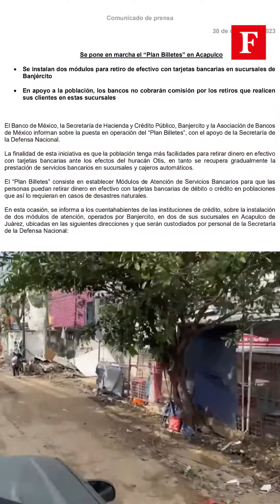Así apoya el Gobierno, IP y sociedad civil a afectados por Otis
De centros de acopio y subastas, hasta planes de diferendo de pagos. Aquí algunas de las acciones que han surgido para ayudar en Guerrero.